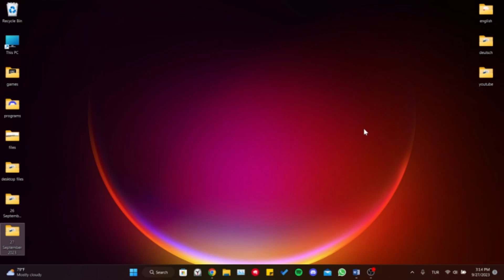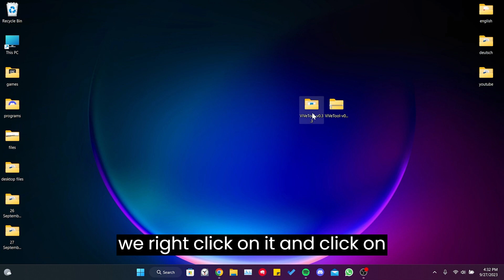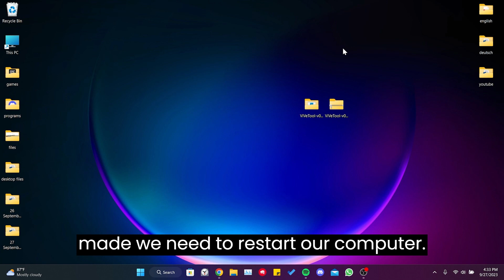HOW TO ENABLE COPILOT IN WINDOWS 11 (Easy Tutorial)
Here's how to enable copilot in windows 11. This error is searched as how to enable windows copilot and how to enable microsoft copilot. And in this video I showed you how to enable copilot windows 11 in 3 minutes.

Video Parts:
00:00 Info&Intro
00:21 Update Windows
01:12 Enable update
02:47 Ending&Outro

Vivetool code:
vivetool /enable /id:44774629,44776738,44850061,42105254,41655236